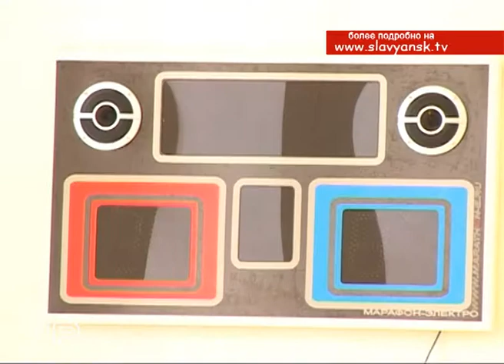Рабочие встречи с руководителями предприятий